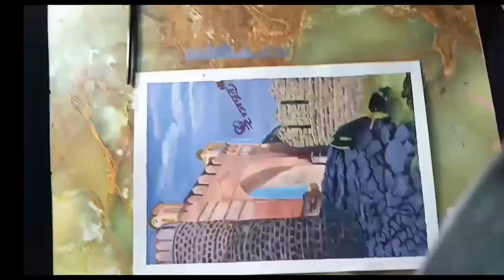How To Draw Ruins Fort Painting